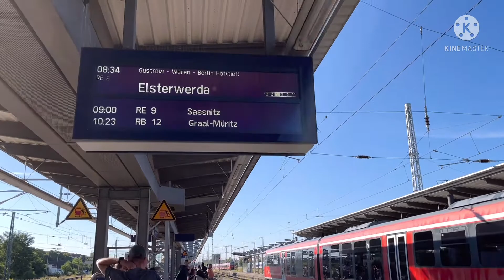ตั๋วรถไฟเยอรมัน 9 ยูโร